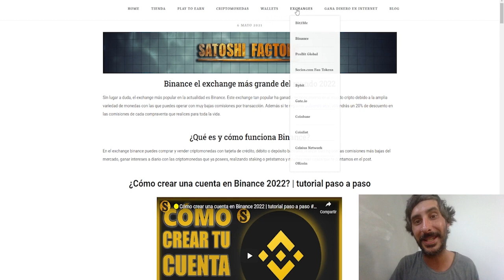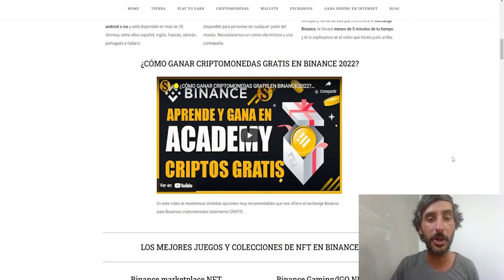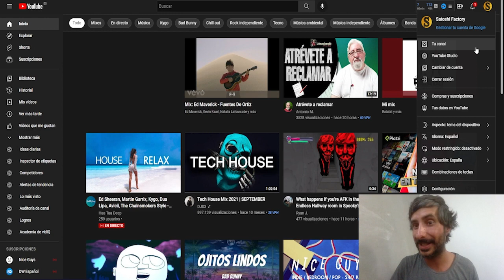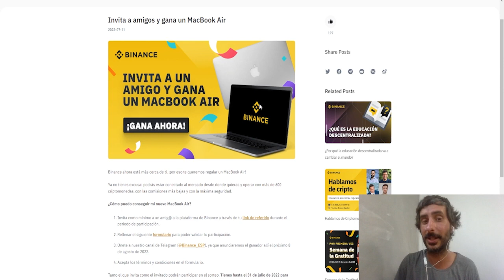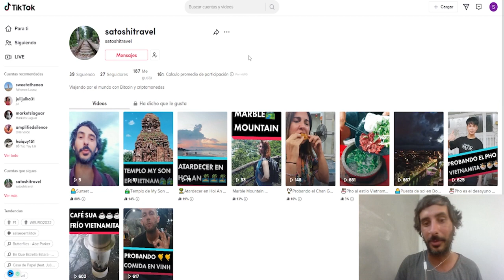🎬EMPEZAMOS EN BINANCE LIVE EL CRIPTO TWITTCH + NUEVAS PROMOCIONES 🎁🎁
En este video te mostramos como unirte a la plataforma de Binance Live, el nuevo cripto twitch que seguro revolucionará el panorama de los creadores de contenido relacionado con el mundo de Bitcoin y las criptomonedas. @BinanceYoutube @BinanceLatinoamerica

Sigue nuestros nuevos canales Satoshi Travel, viajamos con criptos por el mundo🌎🌎

INSTRUCCIONES RÁPIDAS:
1️⃣Crea tu cuenta:
2️⃣Colecciona 1 NFTs al días más los tokens del proyecto.

⭕️CÓDIGO: H4reqt
Crea tu cuenta con el siguiente enlace: